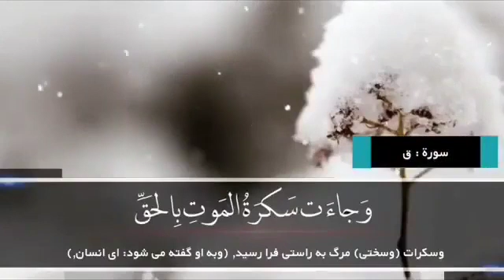L'esprit Libre Avec Le Coran راحة نفسية مع القرآن الكريم نصف دقيقة مع نفحات القرآن